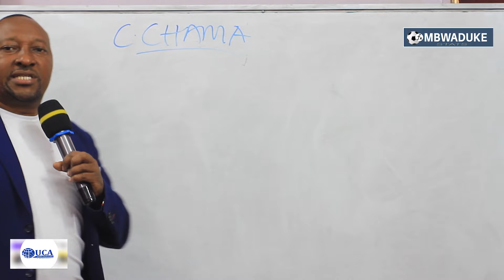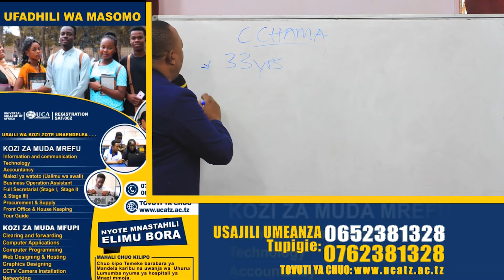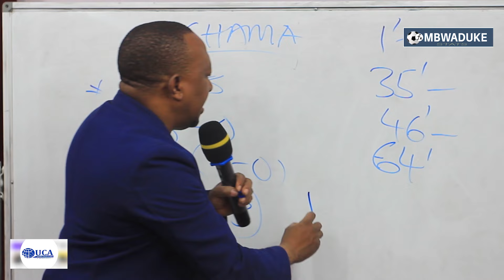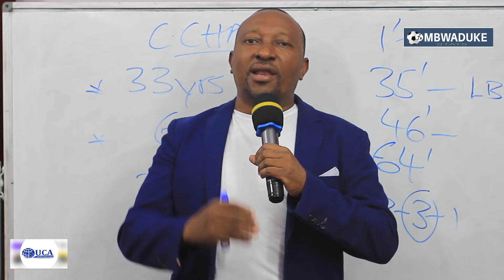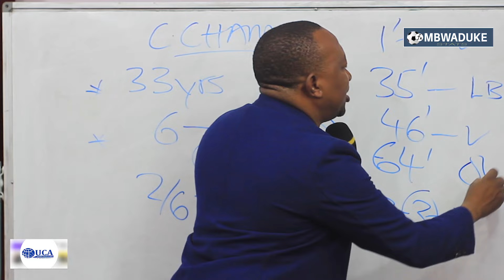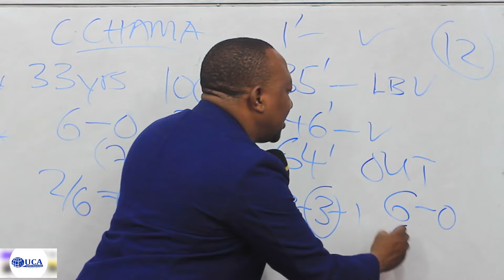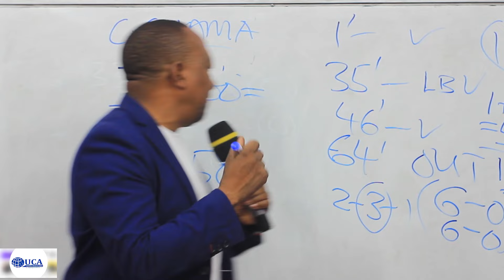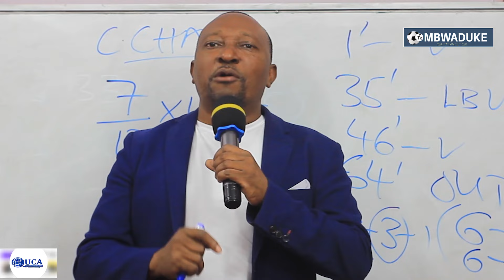MBWADUKE: CHAMA THE GENIUS! HUYU MWAMBA ANA BALAA!